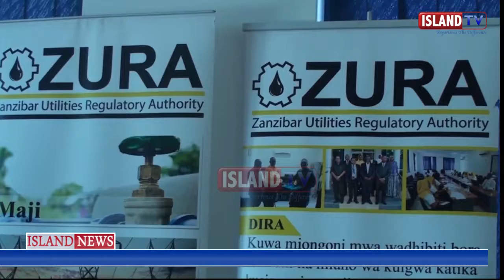ZURA ZAWA ZATILIANA SAINI YA SHILINGI BILIONI 1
Utiaji huo wa saini ni kwaajili ya mita za maji na ukamilishaji wa tangi la kuhifadhia maji jimbo la kikwajuni